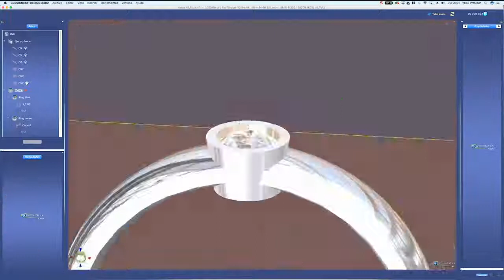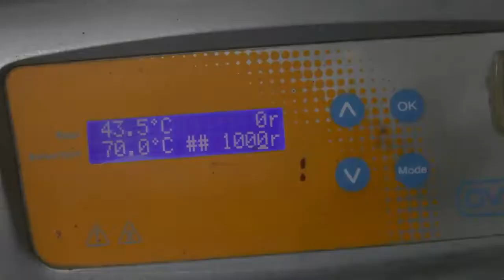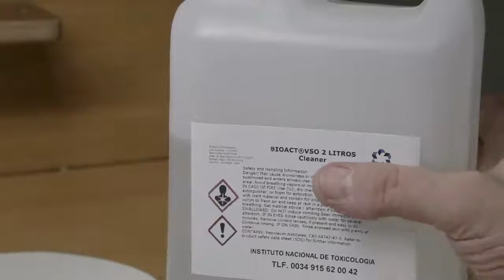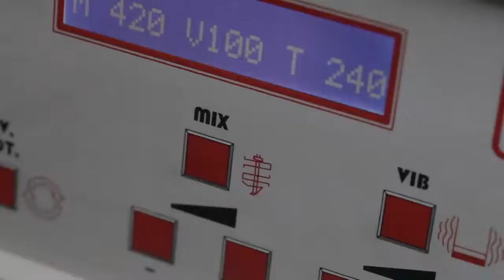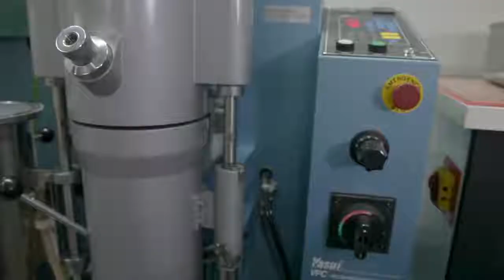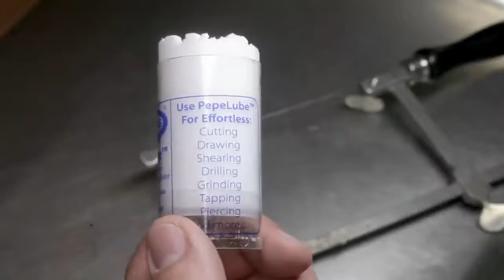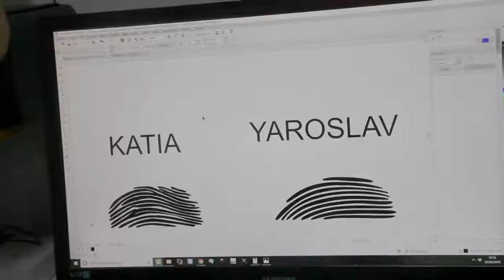طباعة خاتم زفاف 3D